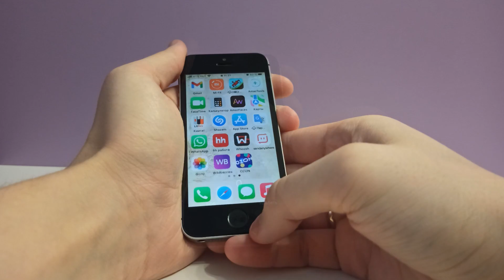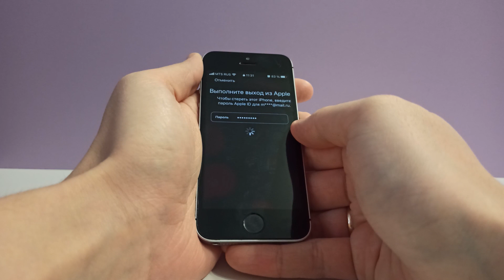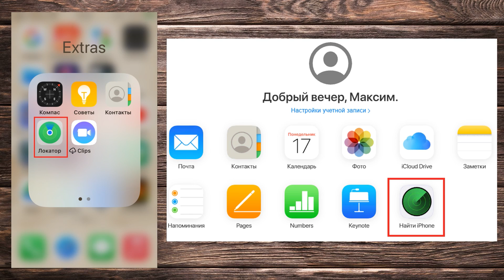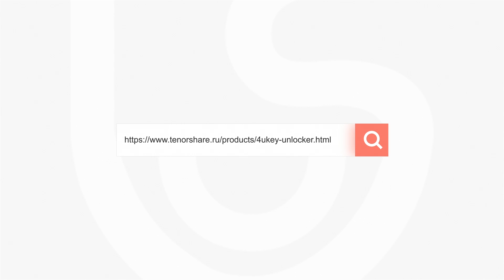Как сбросить пароль на айфоне,если забыл пароль? [3 Способа в 2023 году]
Если Вы всегда пользуетесь Touch ID или Face ID для разблокировки своего телефона, то однажды Вы можете обнаружить, что забыли непосредственно сам пароль блокировки экрана. Разблокировать айфон

Отметки времени
00:00 Вступление и превью
00:21 Сбросить настройки телефона
01:15 Сбросить настройки телефона с помощью Tenorshare 4uKey
02:08 Разблокировка пароля iPhone  через Локатор

Здесь мы можем порекомендовать другие видео, например, снятие блокировки.

Разблокировать экран блокировки⚠Важное замечание:
1. Это видео предназначено только для образовательных целей, чтобы показать пользователям, как восстановить доступ к своему устройству, если они забыли свои пароли.
2. 4uKey удалит все содержимое и настройки с устройства так же, как iTunes.
3. Вы можете восстановить устройство из резервной копии после разблокировки, если у вас есть резервные копии, хранящиеся в iCloud или на вашем компьютере.
4. 4uKey не может получить доступ к учетным данным, скомпрометировать личные данные или причинить серьезный вред другим. Не пытайтесь нарушать принципы сообщества YouTube.